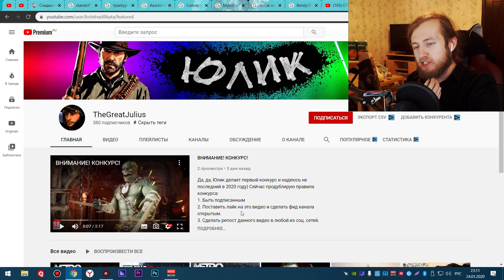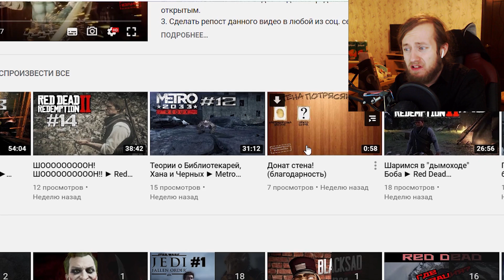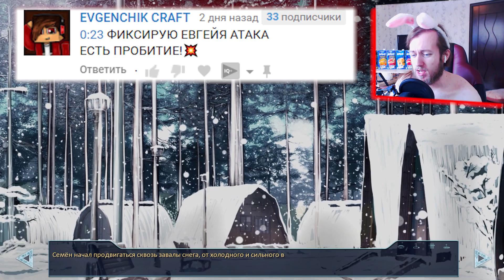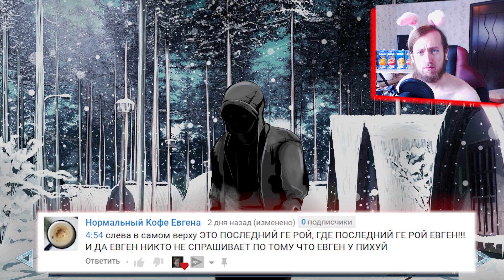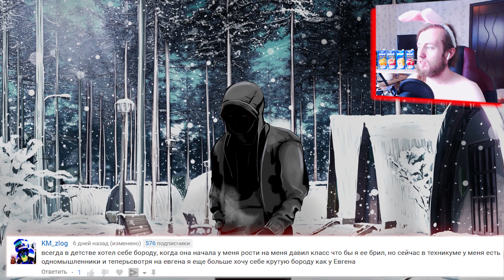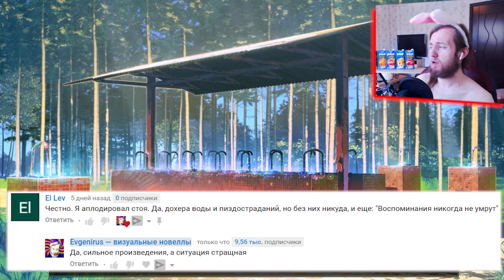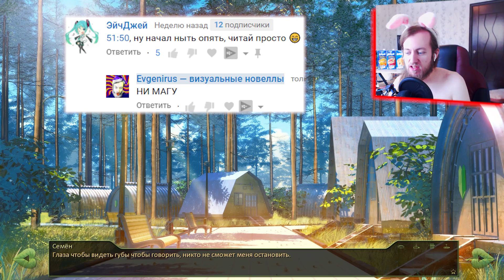АЛЕСЯ 2.0, ОНА ВСЁ ИСПОРТИЛА! 🙍 ► Треш Мод БЫДЛО В СОВЁНКЕ ► Бесконечное Лето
► Подарочки можете присылать на этот почтовый ящик:
Муравкин Е.Л.
А/Я №1
Смоленск, 214019